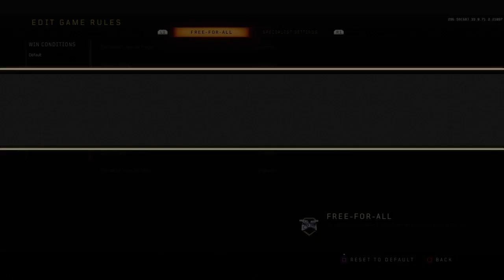Exposing trash talker in 1V1 must watch